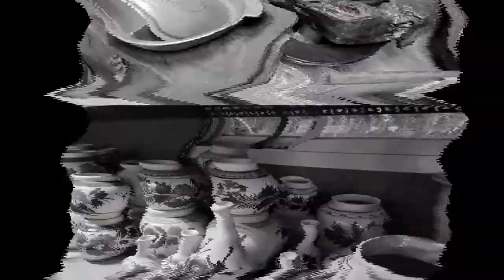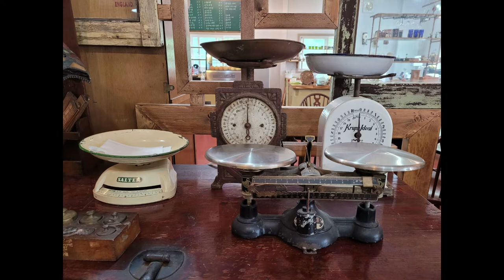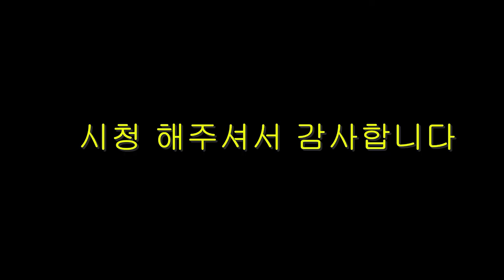7월10일 오후4시 출품작품들